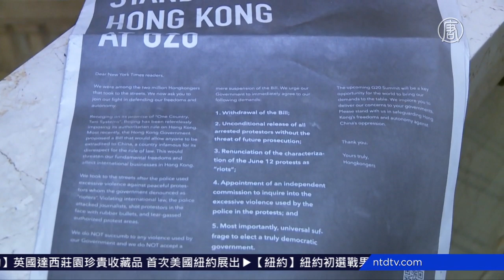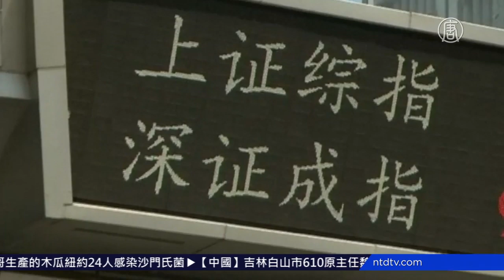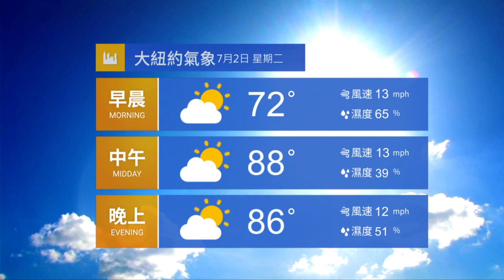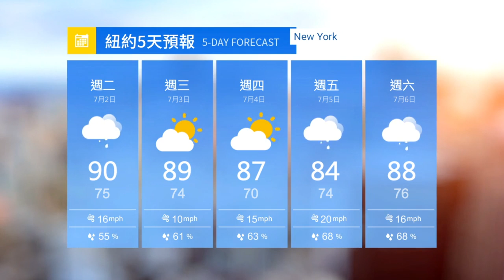【今日大纽约】7月1日完整版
香港七一“反送中”大游行 要求林郑下台；食用墨西哥木瓜染沙门氏菌 纽约24人感染；宽限期结束 纽约泡沫餐盒禁令7月1日开罚；梅西百货国庆烟火 今年回归纽约布鲁克林桥。